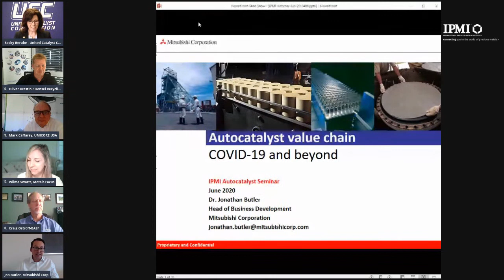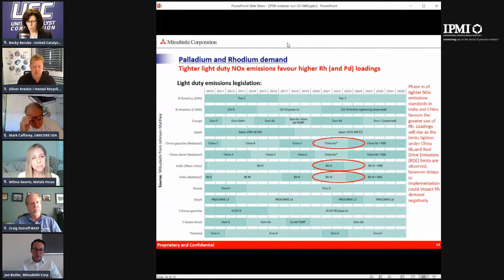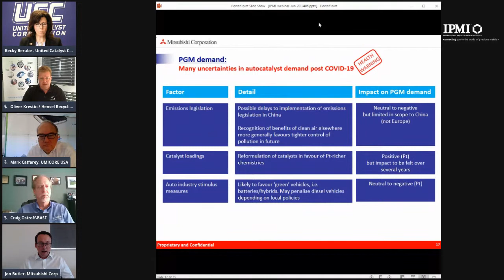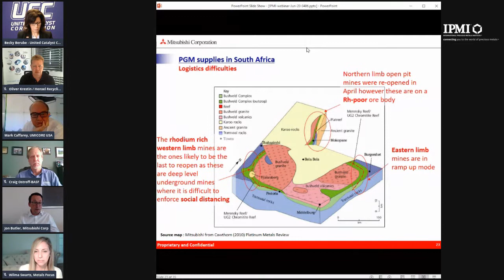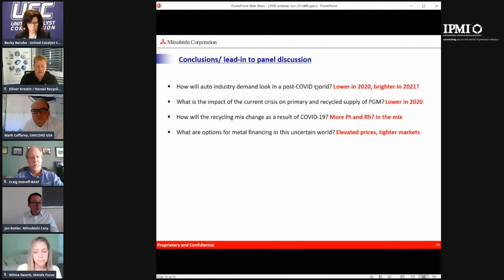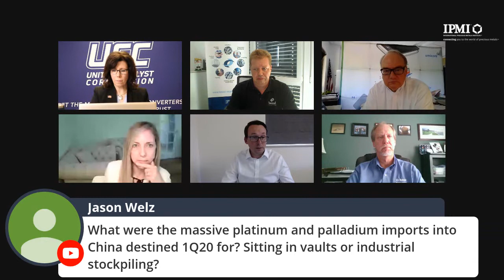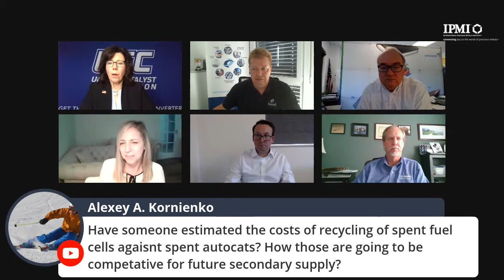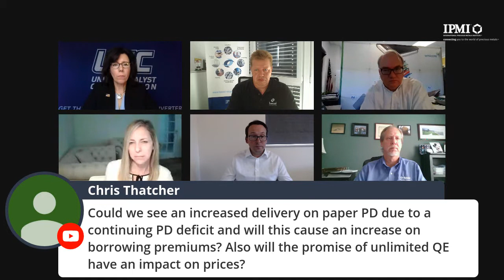Live IPMI Webinar Auto Catalyst Value Chain: COVID-19 and Beyond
A panel discussion on current issues facing the auto catalyst segment of the Precious Metals Industry. Learn how various segments are facing these challenging times. Our panel will cover issues on the entire auto catalyst cycle including: Production; Manufacturing; Recycling; and Refining.